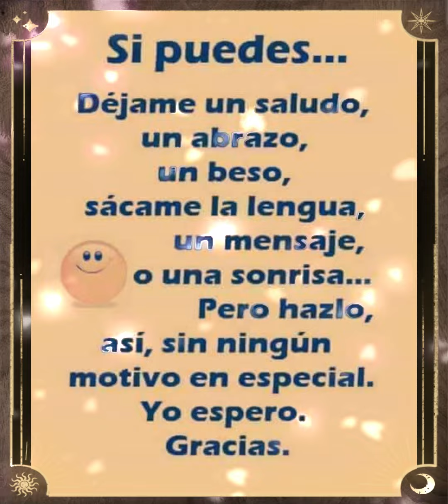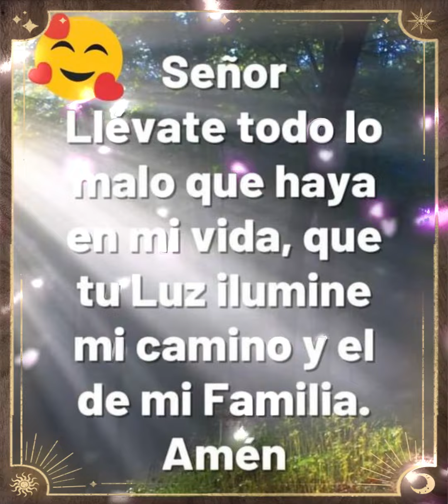🎈🎉 Un Gran Abrazo Para Ti 🎉🎈